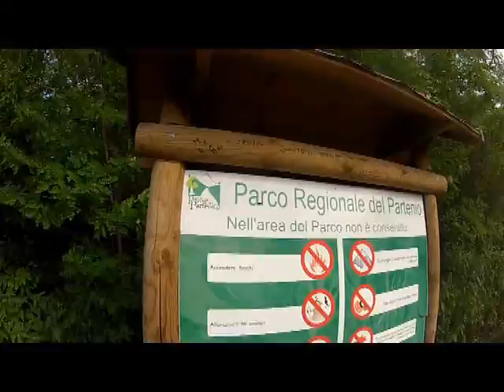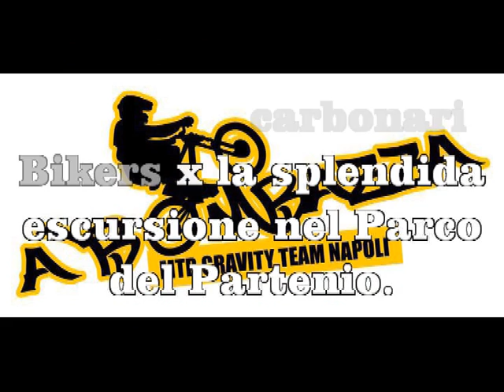Parco Partenio 13.05.12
Escursione con i Carbonari Bikers al Parco Partenio.